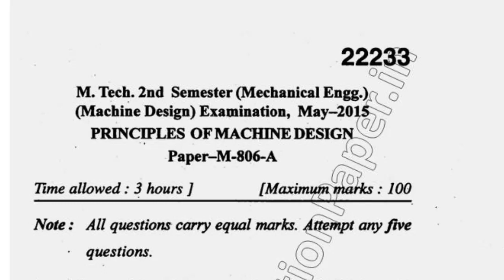2015 Mdu Mtech ME 2nd Sem Principles of Machines Design Question Paper